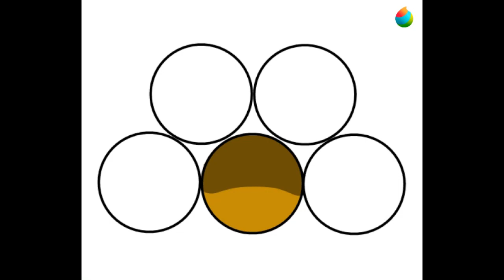Un Time Lapse art hecho por mi del dibujo que tengo de fondo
DISCULPEN LA CALIDAD!!! Enserio. aun no se como se usa esto de editor de video o el medibang (Creo que quedo muy pequeño el cuadro del dibujo y por eso la calidad del video se vio afectada).